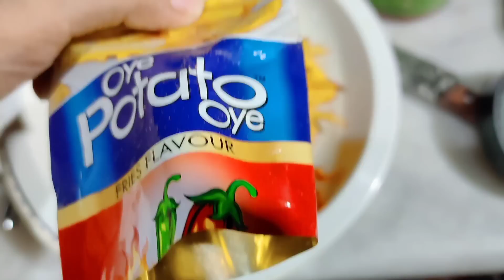Husband or susral walon k dil main Kese jaga banae , Ghar ko dhobi ghaat bna dia